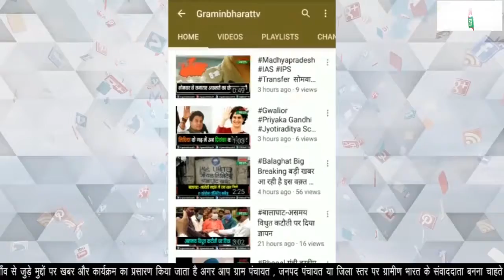नवरात्रि और ईद मिलादुन्नबी को लेकर शांति समिति की बैठक हुई सम्पन्न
शांति समिति की बैठक हुई सम्पन्न
नवरात्रि और ईद मिलादुन्नबी को लेकर हुई बैठक
अमलाई थाने में शांति समिति की बैठक हुई